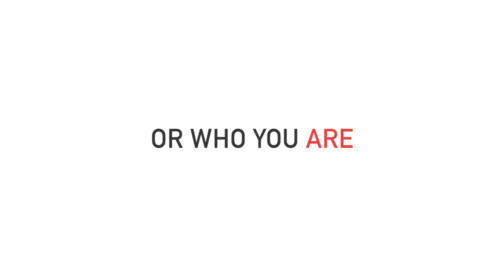Movie & Short Film Making Competition - The 5-Min Video Challenge is back for a 2nd Season!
Do you have a story to tell? Do you make videos? The 5-Min Video Challenge is back for the second year! If you can tell your story about Connecting Lives in 5-min, come and take part in our movie challenge! Work on the latest video editing tools and try to cover your story in 5 min. Do not miss a chance; enlist your name and blasts for your chance in Short Film Making Competition.